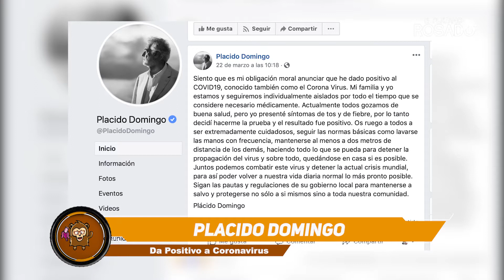🦠 😷 FAMOSOS infectados por el CORONAVIRUS / COVID19